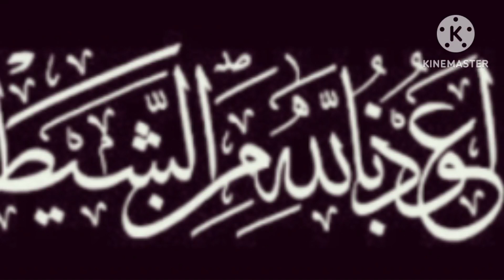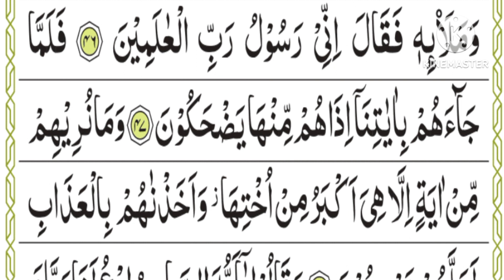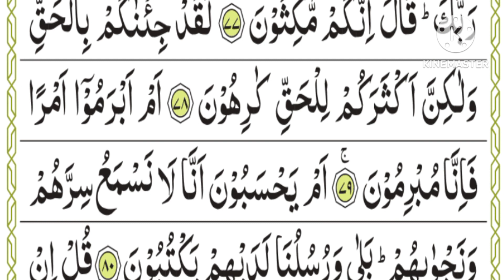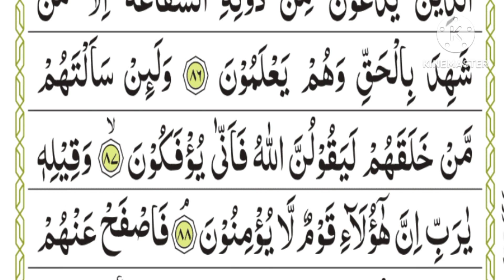Surah Az-Zukhruf|By Sheikh SajjadurRahman Asim|Full With Arabic Text(HD)Beautiful Tilawat Soft Voice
Surah Az-Zukhruf | By Sheikh Sajjad ur Rahman Asim |Full With Arabic Text (HD)Beautiful Tilawat Soft Voice